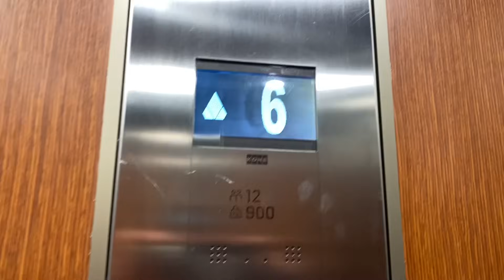سافرت من امريكا الى مصر القاهرة 🇪🇬 || سويت مخالفة مرورية بالمدينة 🧐 !!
■ التيك توك: Sadeq Jali